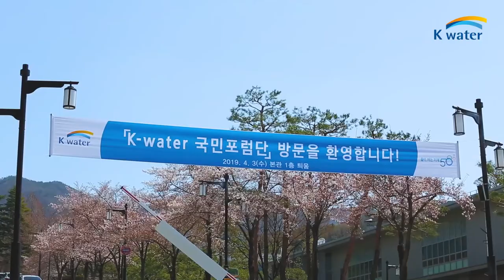너네 집 수돗물 쩔더라 소통왕 K water 국민과 대화하다! (수어포함)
소통왕 K water 국민과 대화하다 영상입니다